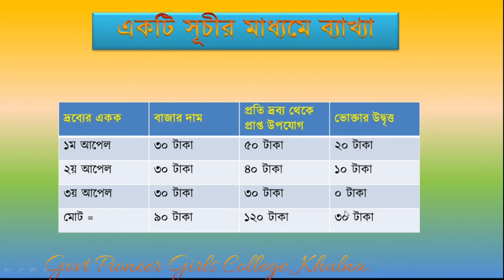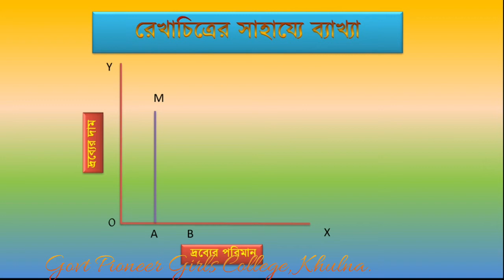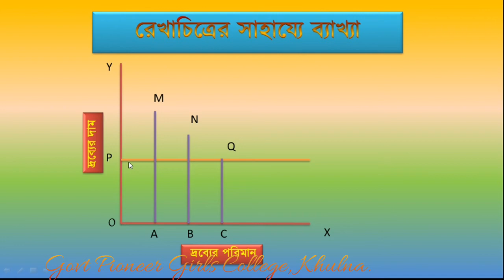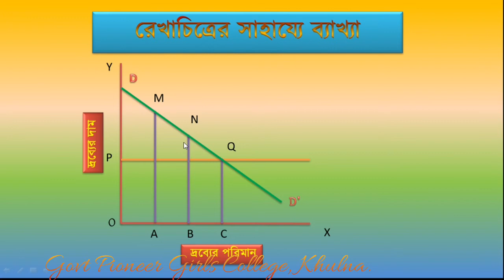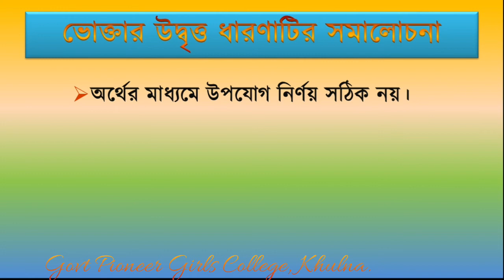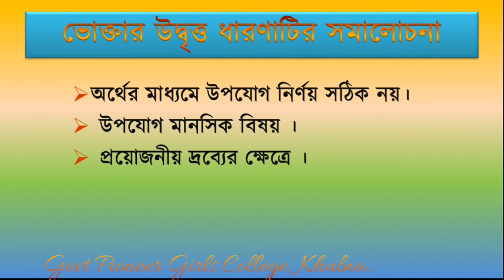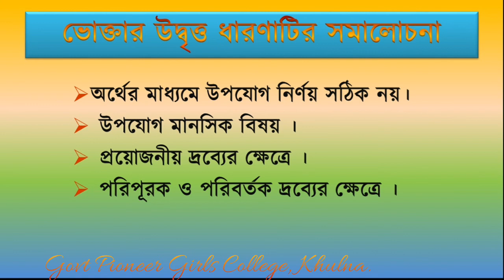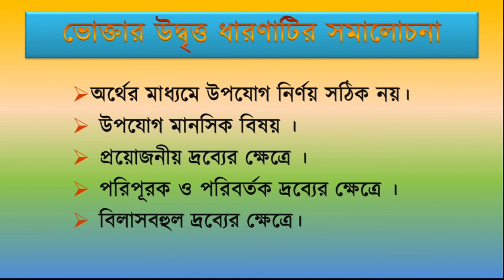Consumers Surplus (ভোক্তার উদ্বৃত্ত)| Micro Economics | BBA (Hon's) 1st year.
Hi,